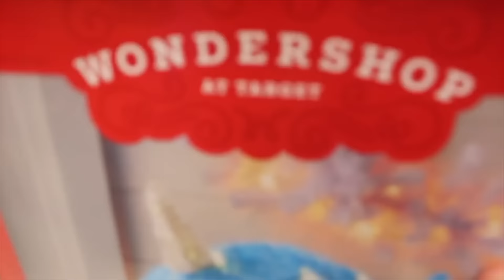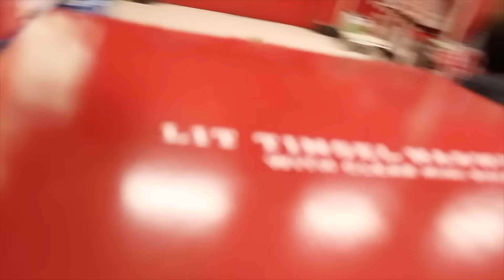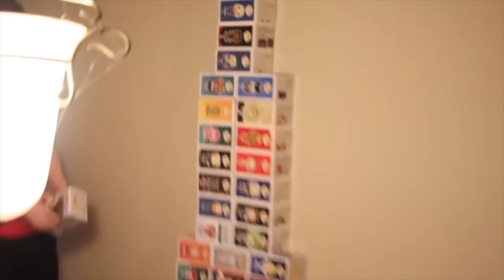Best of Top Pops!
Who doesn't like two uploads in one day?